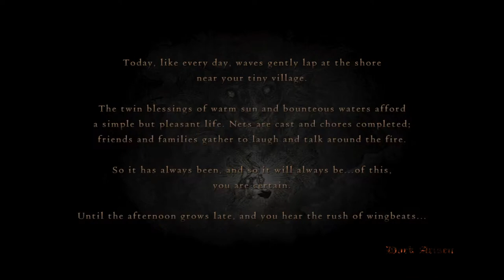PlayStation 4 Pro Game Play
Heart of Lightning